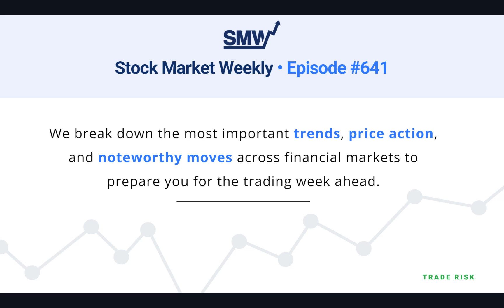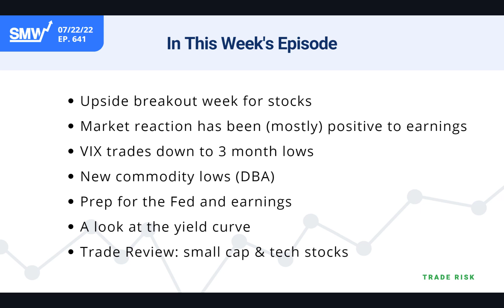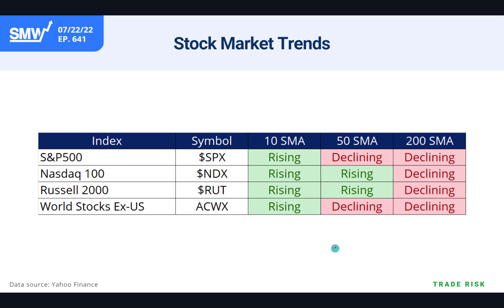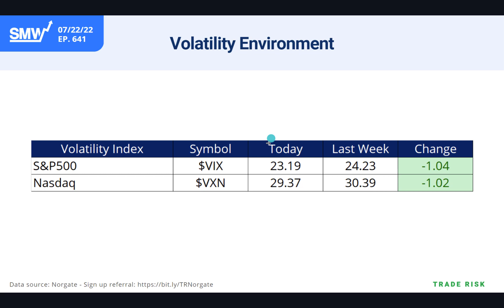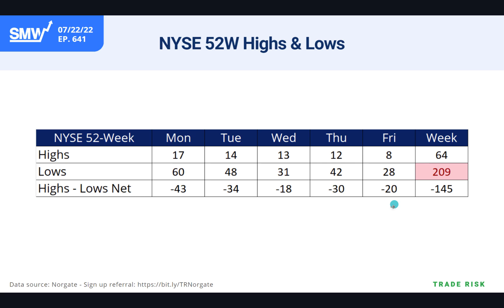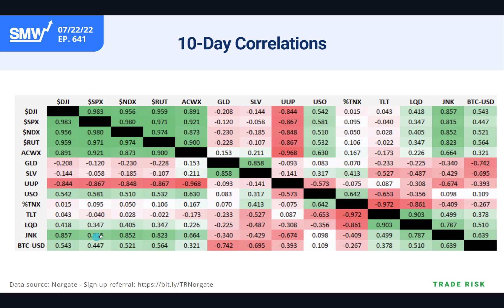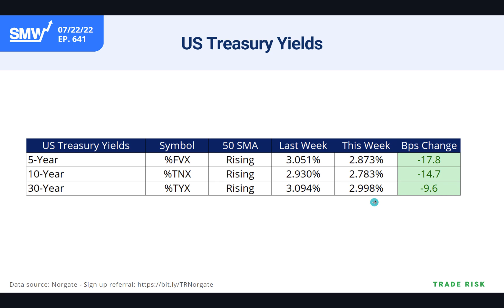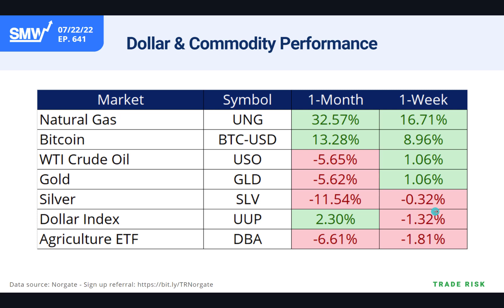Stock Market Analysis Latest - Get ready for a big earnings & Fed week ahead - July 22, 2022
We hope you enjoyed this week's free edition of Stock Market Weekly! To watch the complete extended episode, register

Stock Market Weekly is Trade Risk's premier market analysis video where we break down the most important trends, price action, and noteworthy moves across financial markets.

IN THIS WEEK'S SMW EPISODE
Upside breakout week for stocks
Market reaction has been (mostly) positive to earnings
VIX trades down to 3 month lows
New commodity lows (DBA)
Prep for the Fed and earnings
A look at the yield curve
Trade Review: small cap & tech stocks

MARKETS REVIEWED
SPX - S&P500
QQQ - Nasdaq
USO - Oil
GLD - Gold
SLV - Silver